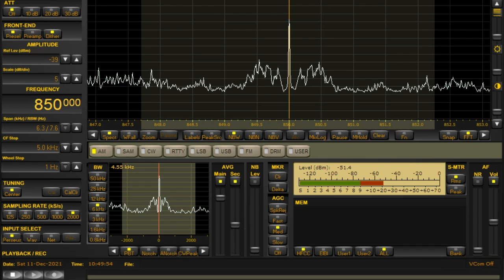Powerful signal of 850 kHz KICY 🇺🇸 Nome, Alaska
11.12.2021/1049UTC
850khz/50kW
KICY Voice of Arctic
Nome, Alaska, USA
QTH: Chiba, Japan
Antenna: D.Flag.